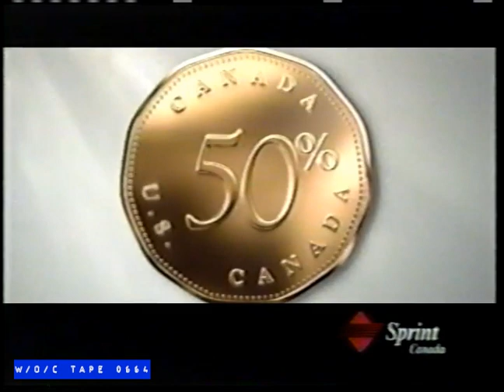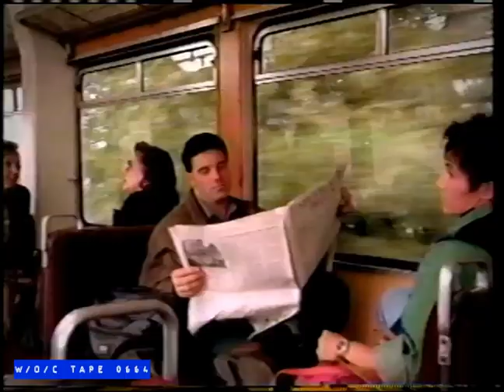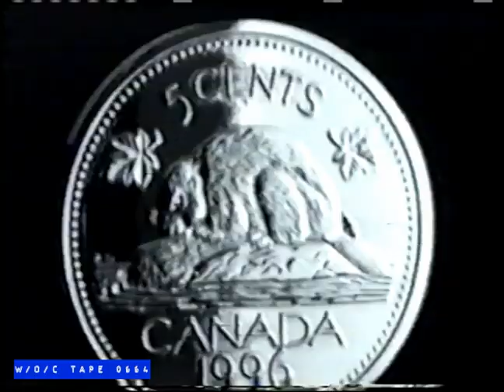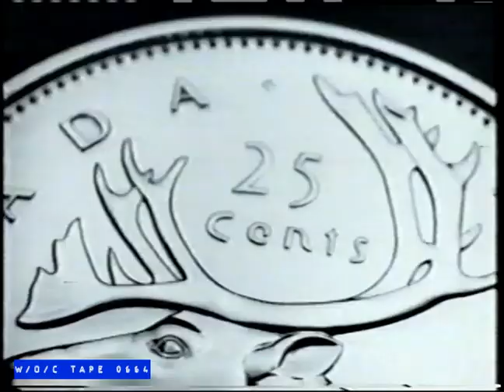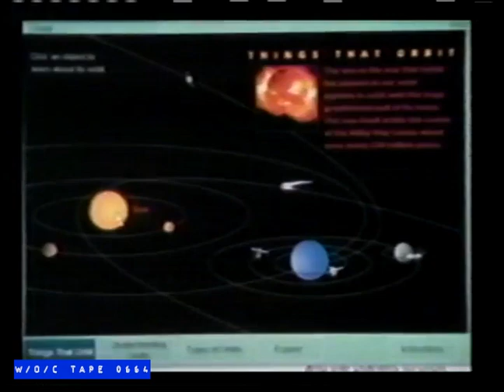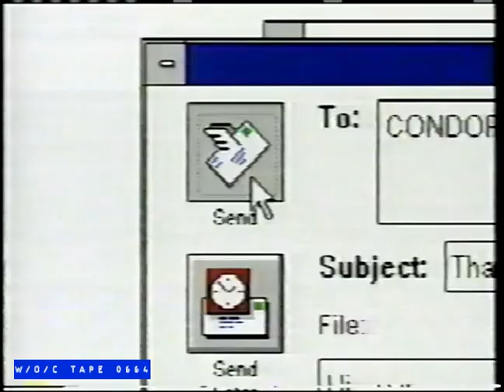WOC Tape 0664 Commercial Compilation - 1996